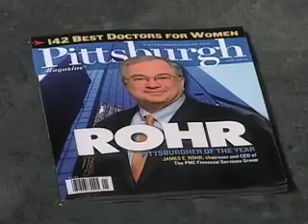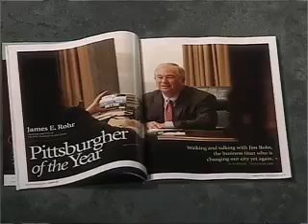A New Year and New Look for Pittsburgh Magazine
New for 2012: Debuting in its January "Pittsburgher of the Year" issue, Pittsburgh Magazine unveiled a complete makeover of its look and feel. It's been over a decade since the magazine underwent this type of redesign -- and the many changes in the region over this period are reflected.  Betsy Benson, publisher and vice president, joined us to discuss these changes and preview popular upcoming editions.